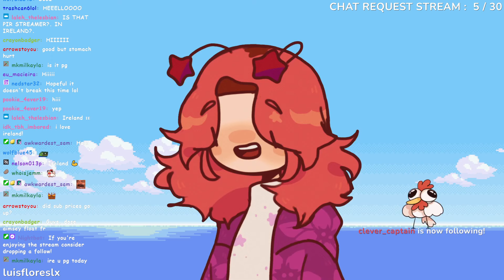I ALMOST WON THE ENDER CUP! (PART 1)